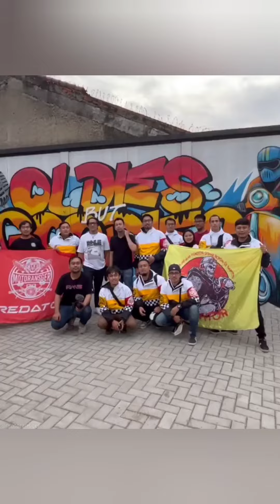TRAGEDI DIBALIK MASAK BESAR NAGITA TADI MALAM, BIKIN PANIK?? BEGINI NASIB KLO ULTAH PUNYA BOS NAGITA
raffiahmad nagitaslavina rafathar Rayyanza Malik Ahmad Rans Entertaiment edisi Nagita & Mama Rieta rayain ulang tahun Pegawai RANS